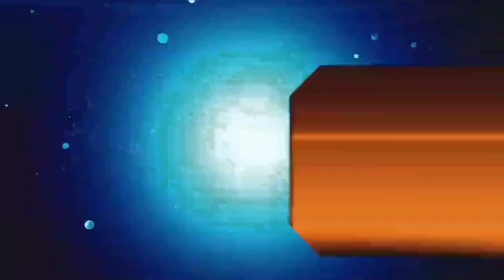आज 05 मई 2021 झारखंड की ताजा खबर।। jharkhand breaking news daily news jharkhand hemant Soren